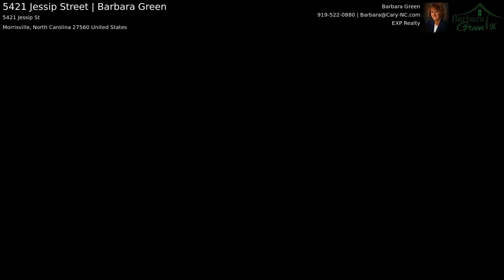5421 Jessip Street | Barbara Green